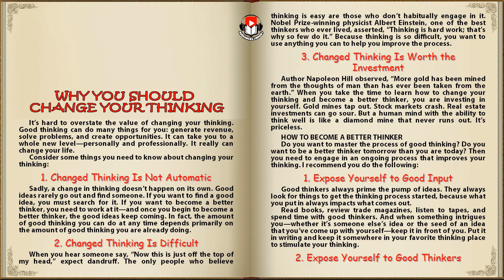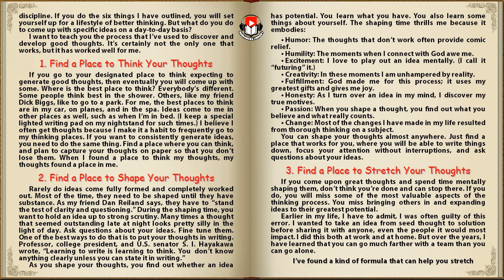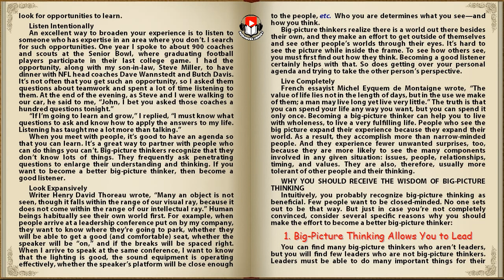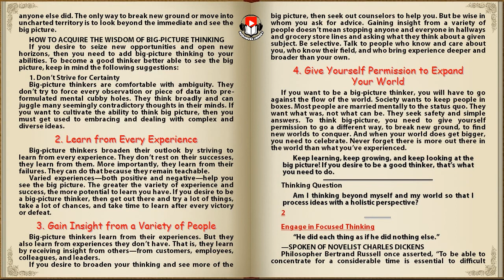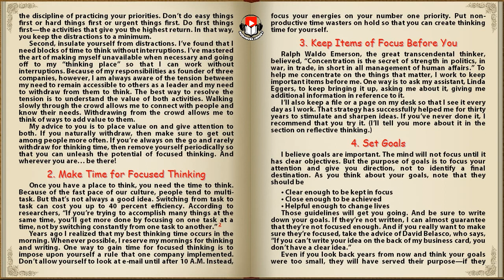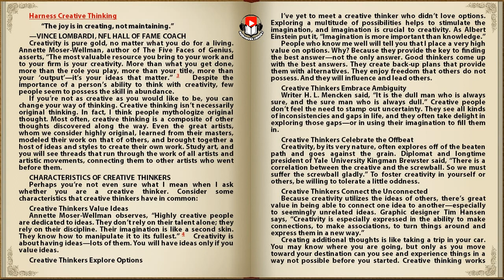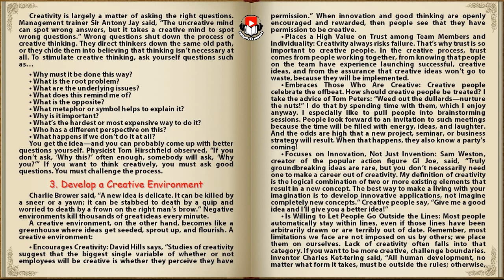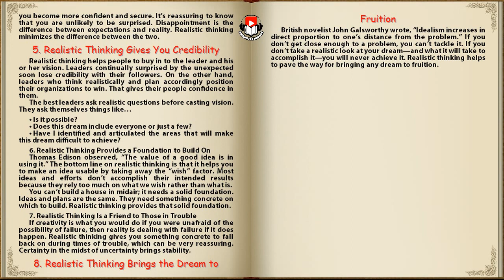(Part 1) How Successful People Think - John C. Maxwell